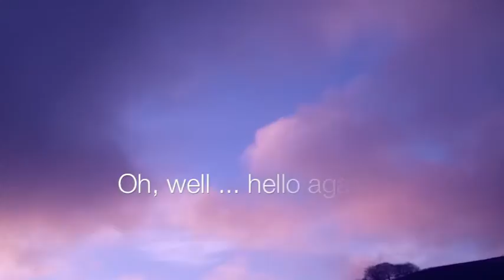ONE MINUTE WONDER 14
Part of a series of one-minute videos with text.
By Louise Oliver.  Music by Clive Bell - from album 'London Listens To Beijing Top Ten.'

So long as we are here, we don't get rid of fear.  It keeps bringing its grey self along on our most vivid adventures.  Oh, well ...  hello again ...